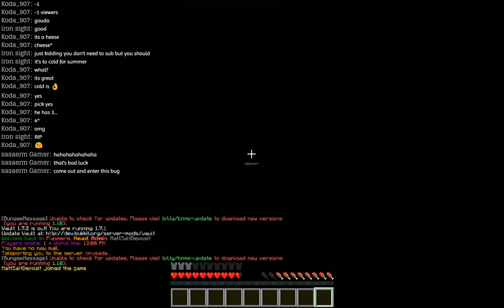The Fourth Crusade #1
Hello! Today We Have A Unique Starting Series, A Server With A Limited About Of People, Death, And Pain. Joined With The Following (Play The Server, May Not Be In The Stream.):
AgentHi5
Rockthedrg
DuckFeetYT
Ryman1115
xNitrate
Declan
KibblesK
and Yours Truly.